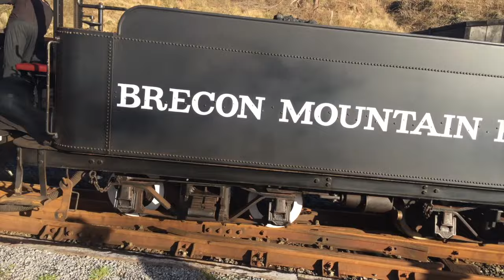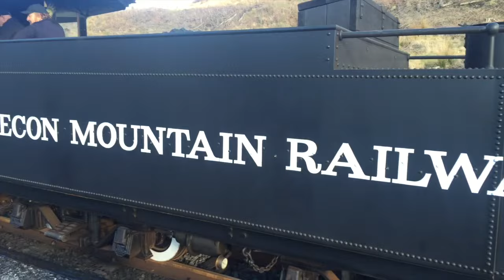went on a steam rated steam train and will Shannon nanny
The Brecon Mountain Railway is a 1 ft 11 ³⁄₄ in narrow gauge tourist railway that runs through the Brecon Beacons along the full length of the Pontsticill Reservoir and uphill passing the nearby upper reservoir to Torpantau. Wikipedia
Address: Pant Station, Merthyr Tydfil CF48 2UP
Locale: Merthyr Tydfil
Termini: Pant, Merthyr Tydfil
Opened: 1980